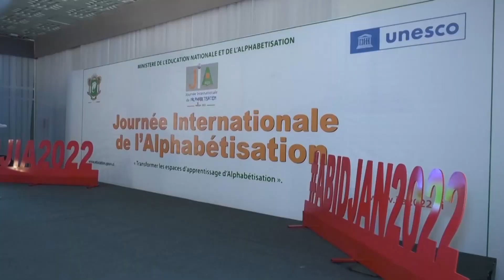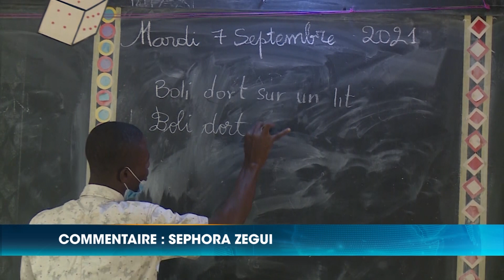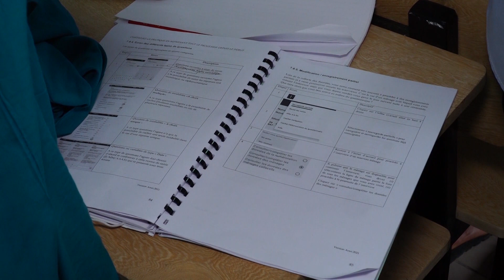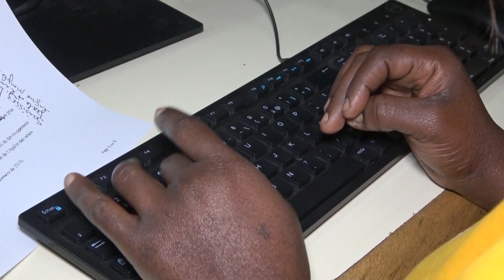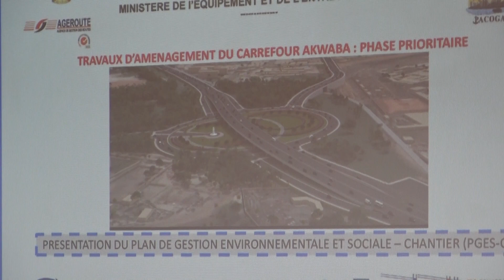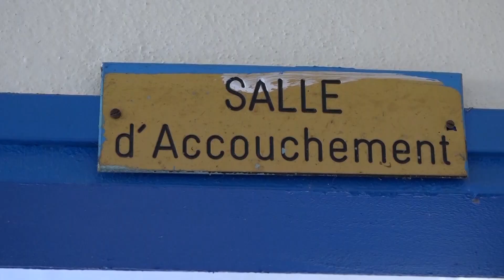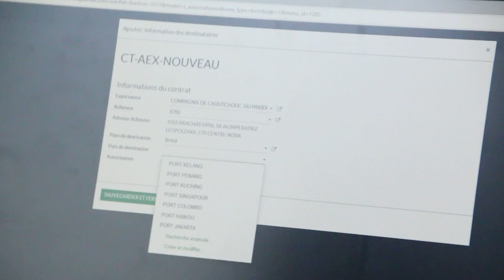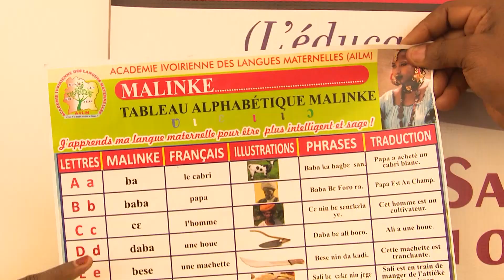Le 20 Heures de RTI 1 du 10 septembre 2022 par Kolo Coulibaly